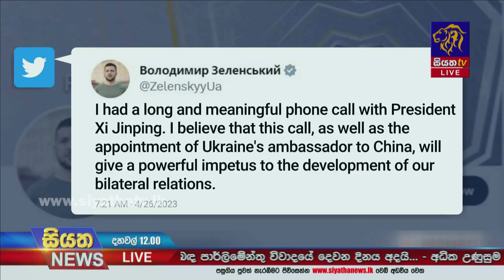චීන හා යුක්‍රේන ජනපති අතර දුරකතන සංවාදයක් I Siyatha News International